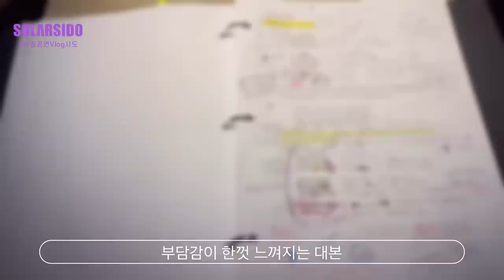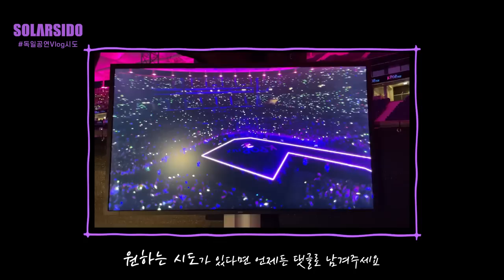VLOGㅣ3년만에 마마무 독일공연 브이로그(feat.백야현상)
코로나 이후 정말 오랜만에 해외 공연을 다녀왔어요:) 무려 4만 4천 분과 함께 소통하며 즐거운 시간을 보내고 왔는데요. 보면서도 믿기지 않았던…
또 듣기로는, 독일은 지금 백야 현상이 있어서 저녁에도 해가 안 지더라구요. 그러면서 별이 빛나는 밤 뮤비 촬영 현장이 떠올랐죠ㅋㅋㅋ
비행기 타고 갈 때부터 다시 한국으로 올 때까지 짧았지만 너무나 감동적이고 행복한 공연이었습니다.
감사합니다.